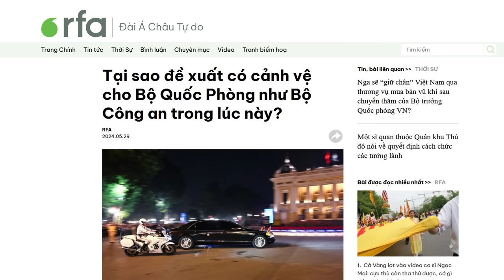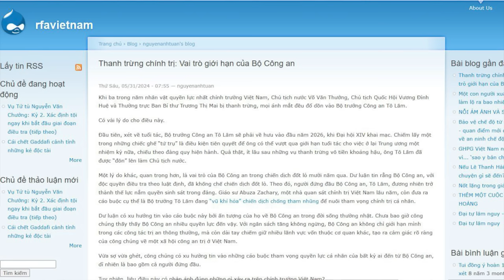Tô Chủ tịch cần cảnh giác với Quân đội về vụ “âm mưu chống đảng” sắp châm ngòi?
“các vụ “âm mưu chống đảng” là một vũ khí đặc thù của các quốc gia Cộng sản cũ, khi phe mạnh hơn sẽ dùng quyền lực để ghép các cá nhân hay tổ chức với mục đích loại bỏ.”